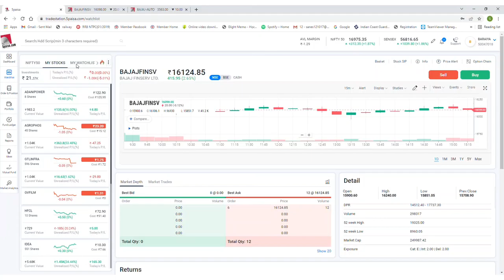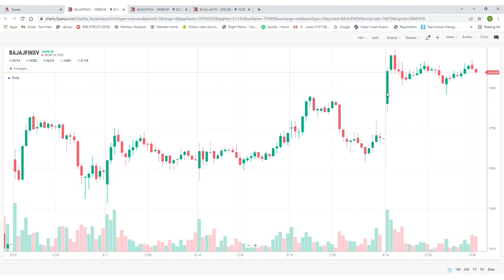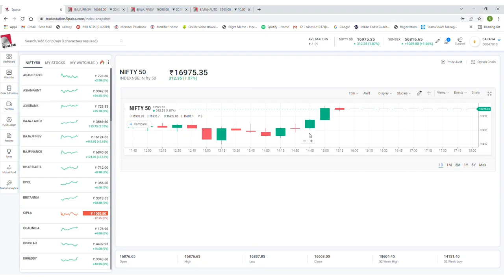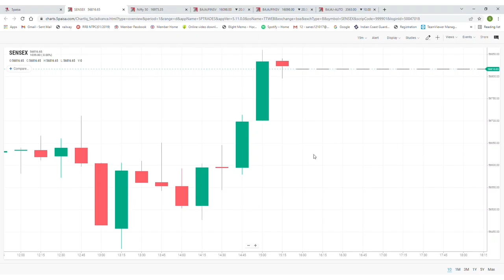letest stock bajaj ltd 2 stock now letest updete now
bajaj ke 2 stock jo aapko karodo banake dega best stock 2022

2nd Camera Canon 90D
50MM LENS
CAMERA TRIPOD

sanjay baraiya
From - gujarat bhavnagar ( India ) baraiya sanjay
Licence